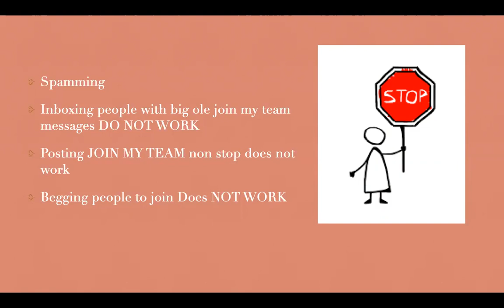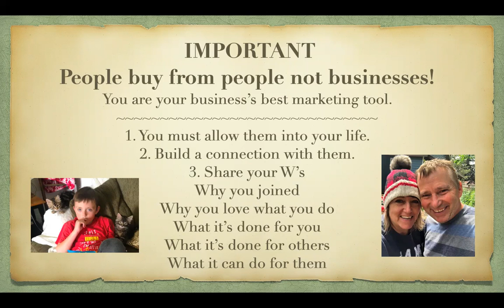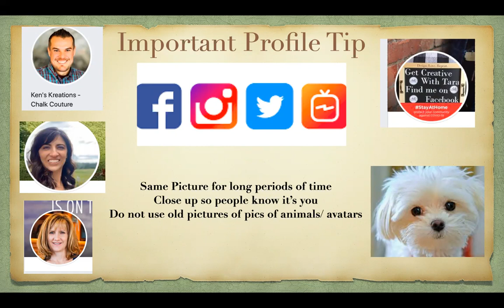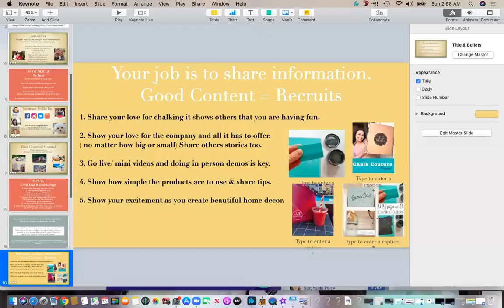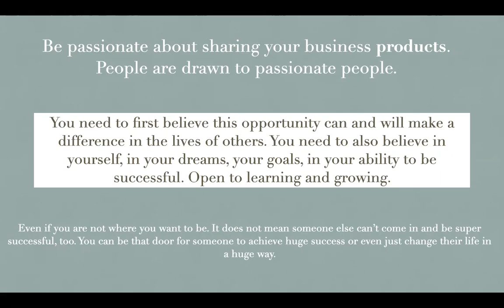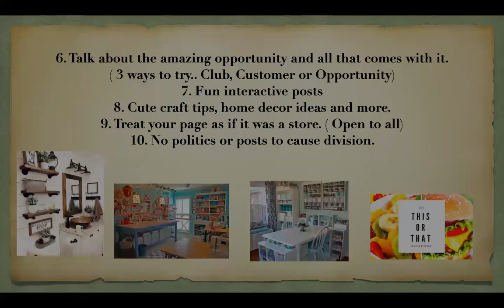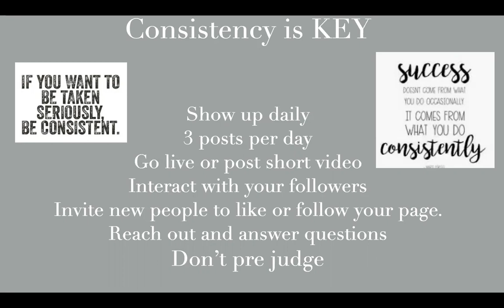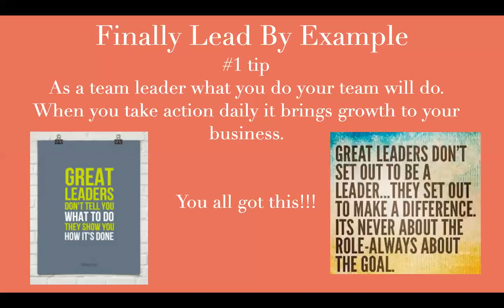Recruiting training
Take some time to learn and grow.
Recruiting is key in business.